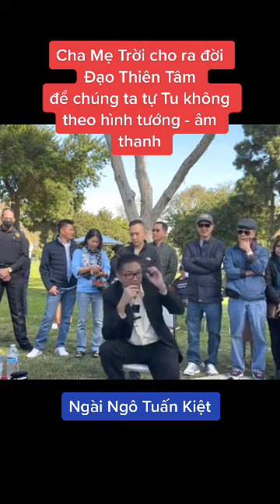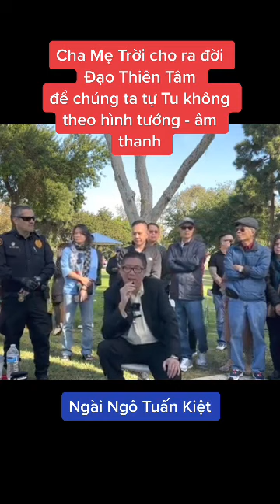Ngô Tuấn Kiệt mới nhất hôm nay - Đạo Thiên Tâm để chúng ta tự tu không theo hình tướng